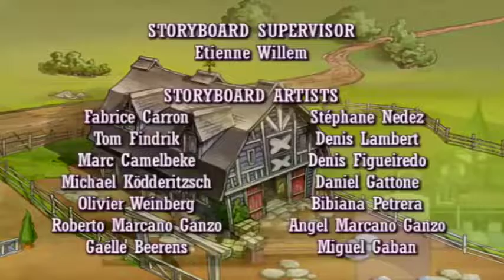💜🐴 Horseland em português 💜🐴 Compilação 1 hora 💜🐴 Desenhos animados para crianças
Horseland em Português: Compilação Completa de Episódios | Desenhos animados para crianças